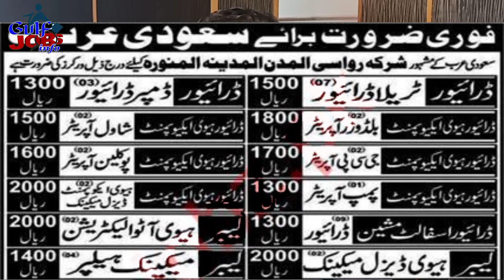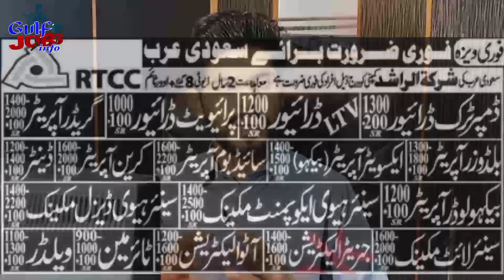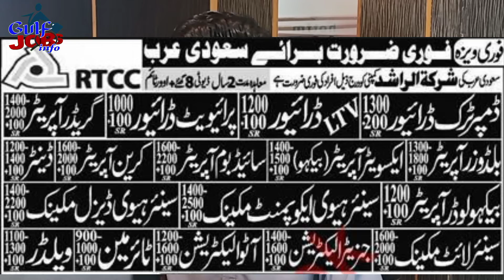Jobs in Saudi Arabia for Pakistanis and Indian Experienced and Freshers Urdu/Hindi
Dear Friends,

Today i am happy to announce jobs in Saudi Arabia for my Pakistani and Indian viewers. For all these jobs you can submit your CVs from Pakistan and India, also you may apply from Saudi Arabia for all these latest jobs in Saudi Arabia.